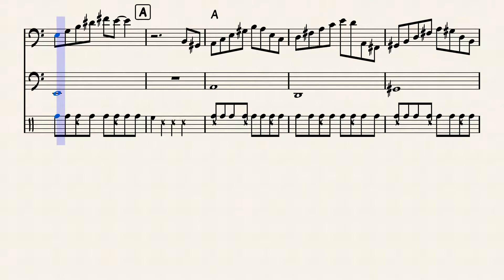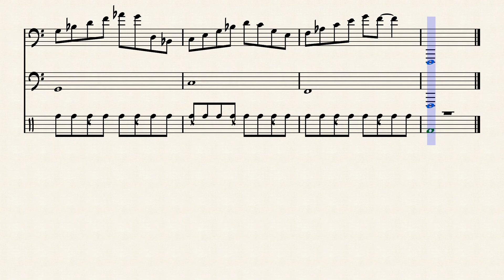Warming-up oefening arpeggio (mineur-melodisch)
Warming-up arpeggio exercise for brass (minor-melodic) basstrombone / trombone / tuba